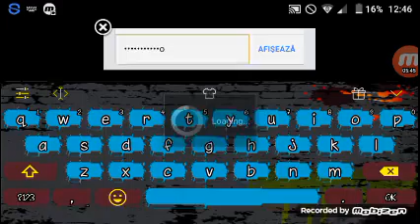Primul nostru joc